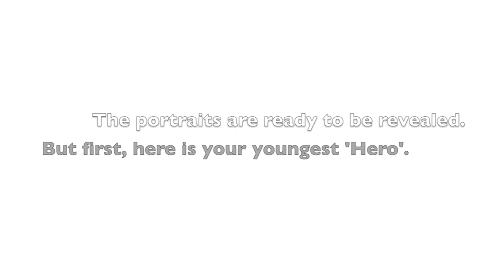Van Gogh portrait of James by Arts Bloc Artist Darran Gray for the Heroes of Morley project.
Advertisement for the portrait exhibition of the 'Heroes of Morley', community project 2021. Set in the West Yorkshire town of Morley. Here, one of our 'Artists in Residence', Darran Gray, uses oil paint to create a portrait of 8 year old James in the style of Vincent Van Gogh. James is one of many, 'Heroes' in Morley selected for good deeds and everyday kindness, all of whom had their portraits created by local Artists through Arts Bloc, Community Art Studio.